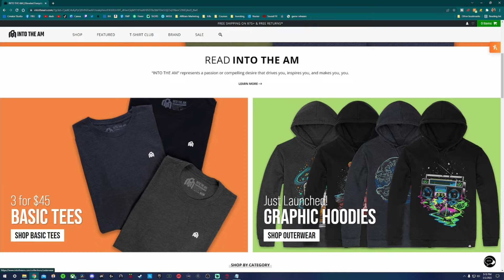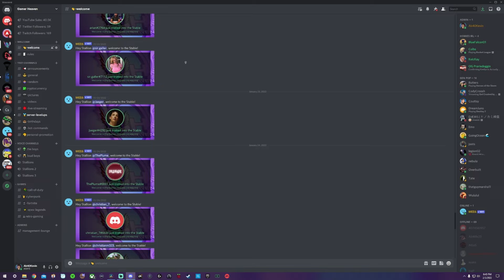Learning Where Reaper Babies Come From By Peeping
Learning Where Reaper Babies Come From. You have watched me get impregnated by a Reaper queen, gain 75 XP levels on the back of a Giga, today my buddy shows me the process of birthing a reaper baby and how to safely cryopod these slippery buggers.

**Old Footage Never Uploaded To YouTube Before**

The Coolest and Comfiest Tees at "Into The AM" 👕

$50 off any order of $199+ with code "Stallions"

My Gear 💦

3rd Monitor (40” TV)

Razer Viper Ultimate:

Elgato Stream Deck XL:

Elgato Key Light Air:

Elgato Ring Light: